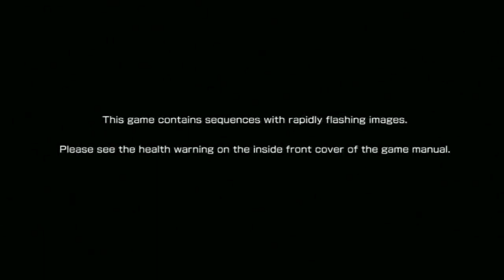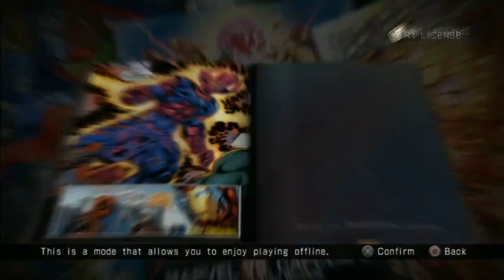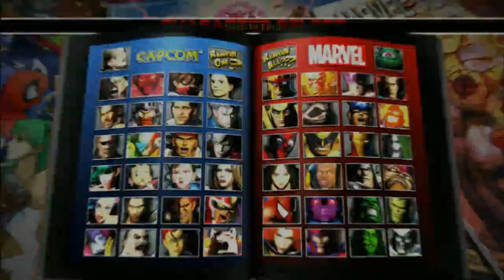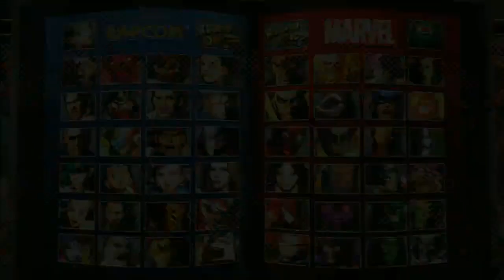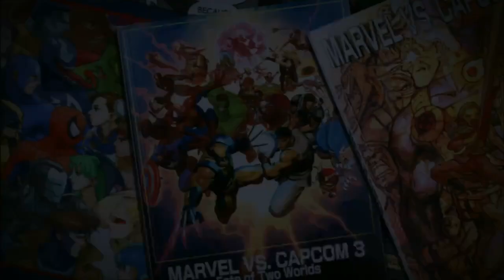Nostalgia Edition 3 P5